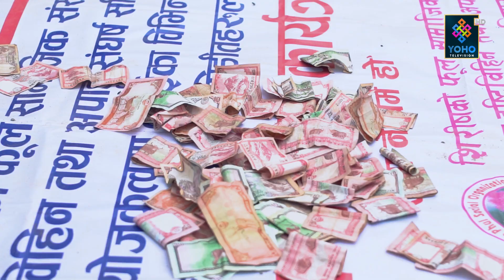बाढी पहिरो रोक्न किन पहल गर्दैन सरकार ? | YOUTH KO AWAAZ | YOHO TV HD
hief Executive Producer / Creative Head : Pasang Yonzon Lama
Host : Rakshya Shrestha
Camera person : Dinesh Parajuli , Ajay Tamang & Pujan Pokharel
Chief Editor : Ranjan Neupane
Editor : Dinesh Oli / Parbat Bhujel
MUA :  Akriti Nembang
Producer : Rupam Koirala
Audio : Sudeep singh